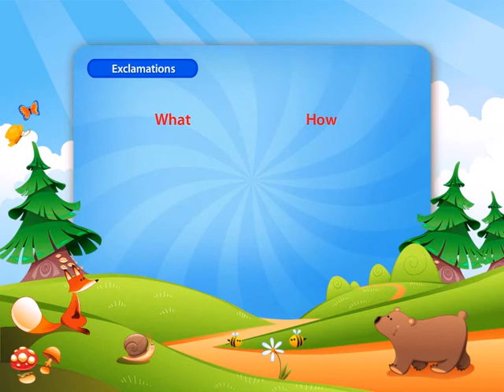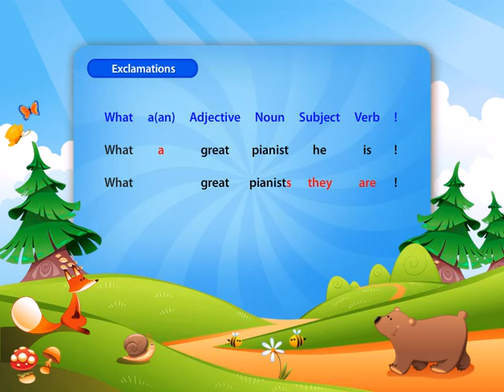Exclamations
감탄문(Exclamations)